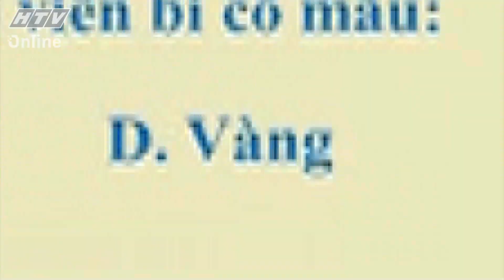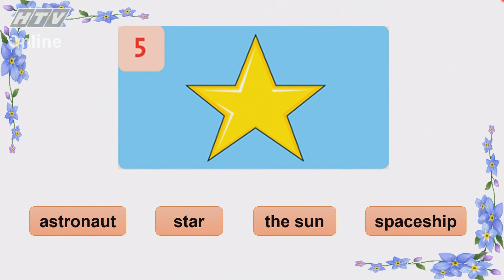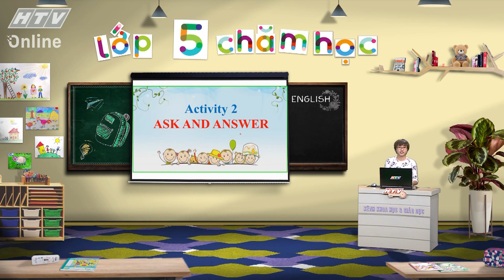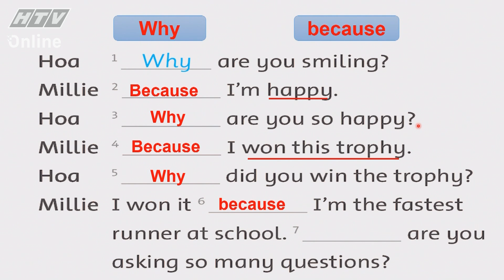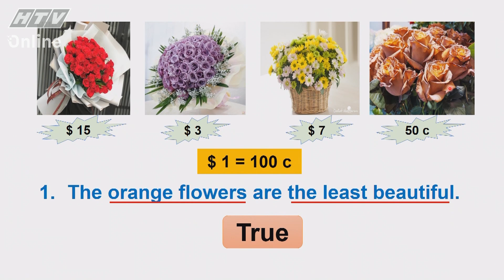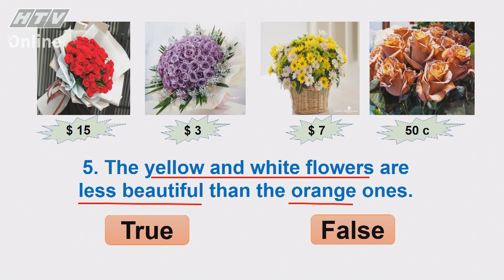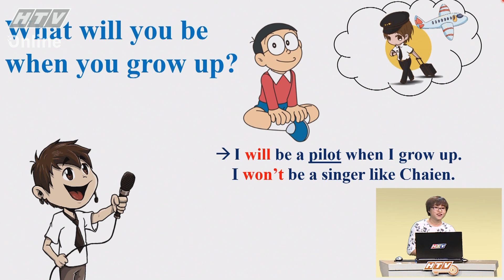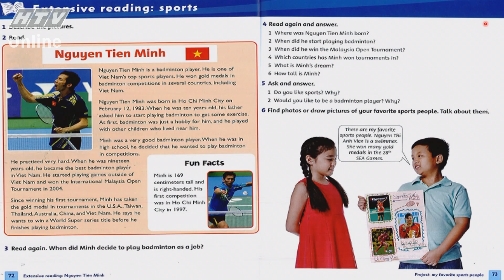LỚP 5 CHĂM HỌC TIẾNG ANH BÀI 04 REVIEW 3 PAGES 70 71